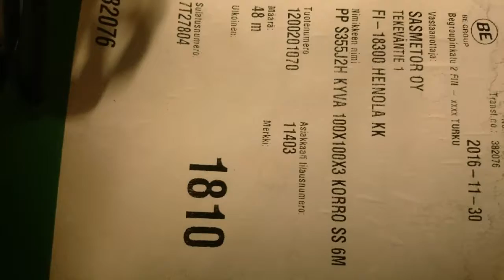Suomi Nov Dec 2016